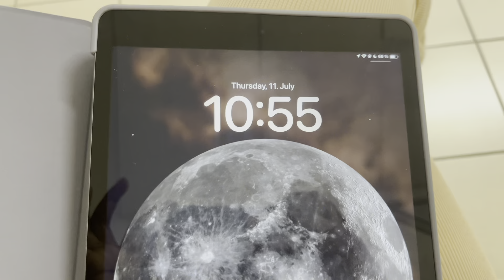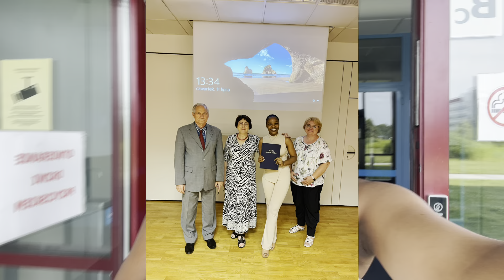I Graduated from a Uni in Poland🇵🇱, finally!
After 3 years of hard work, and struggling maintain my weekly schedule, I am done with school 🥹. I guess I don’t have any more excuses left, since school was always my excuse😂. On to the next chapter of life.